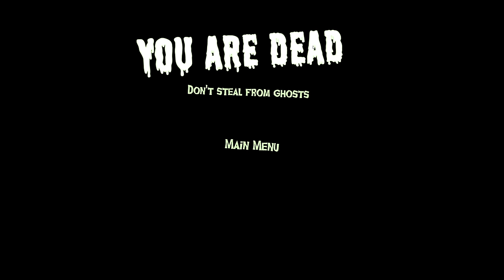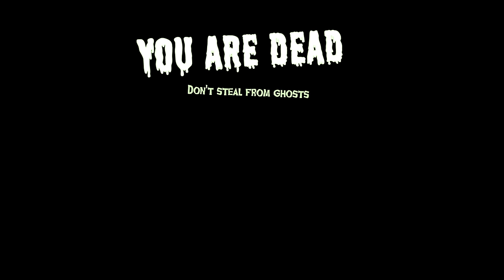We broke in to a haunted house.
Boo men, a horror game where me, Fooster and Taco will break in to steal from ghosts.